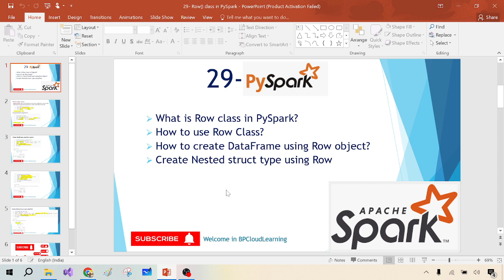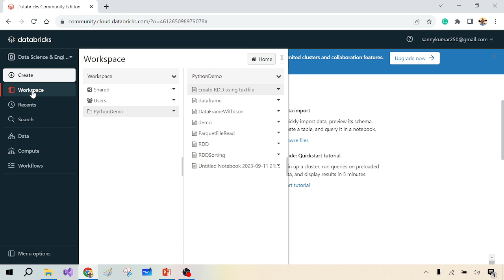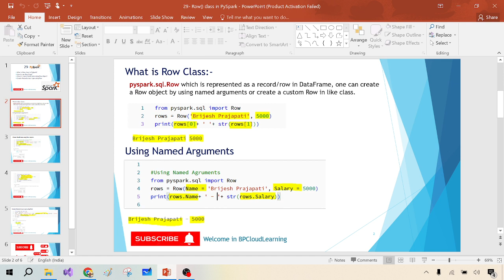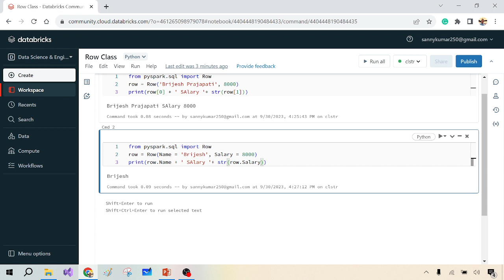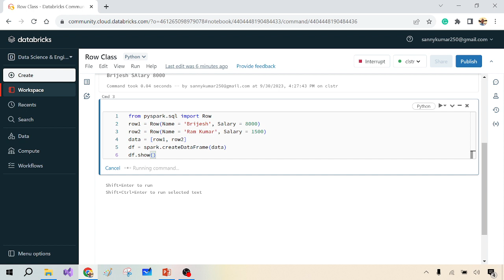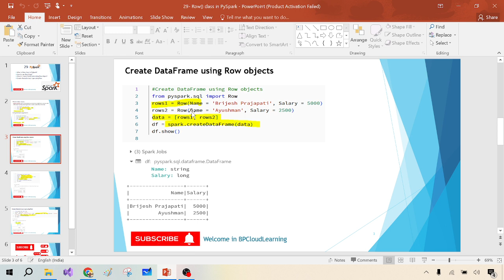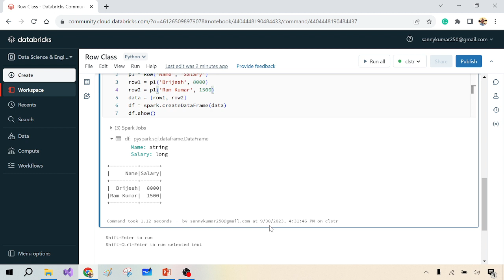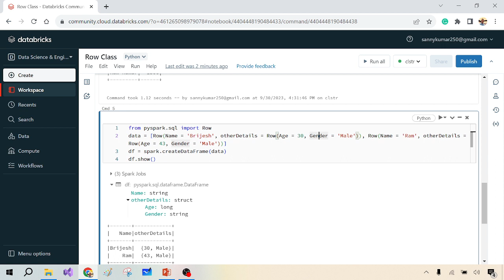29 - Row class in PySpark in Hindi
Row class in PySpark in Hindi

What is Row class in PySpark?
How to use Row Class?
How to create DataFrame using Row object?
Create Nested struct type using Row object